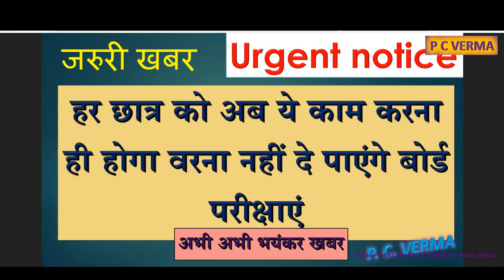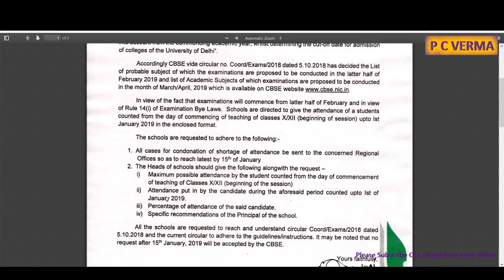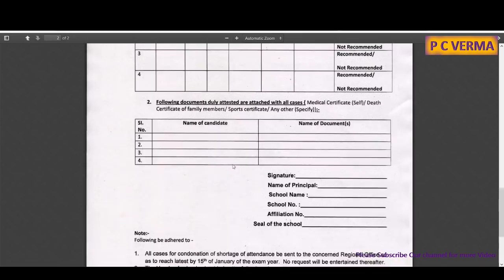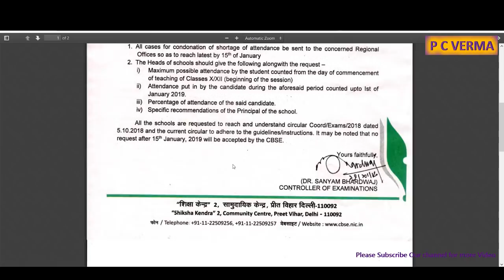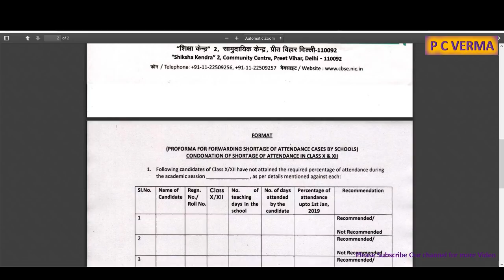latest breaking news for students of Board Class examination notification CBSE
छात्रों के लिए सबसे महत्वपूर्ण समाचार, most important news for students,
बोर्ड कक्षा परीक्षा अधिसूचना सीबीएसई के छात्रों के लिए नवीनतम ताजा खबर

Top Headlines: News Headlines, Top News,
Students: Latest News,
Students will have to register so much presence, or else they will not be able to give board exams.

If you are going to give CBSE board 10th and 12th exams this time, then this news is very special and important for you. If this time till January 1, 2019, you will not be able to submit the board exams if your momentum is not recorded at 75 per cent.

कृपया ऊपर दिये गये लिंक में क्लिक कर हमारे चैनल की सदस्यता प्राप्‍त करें।

कृपया लाइक बटन में क्लिक करें  please click on like button 👍

अगर आप कुछ कहना या पूछना चाहते है तो कृपया नीचे दिए गए कमेंट बॉक्स में लिखें
if you want to ask or ask something, please write in the comment box below.
BOARD educational,
educational video,